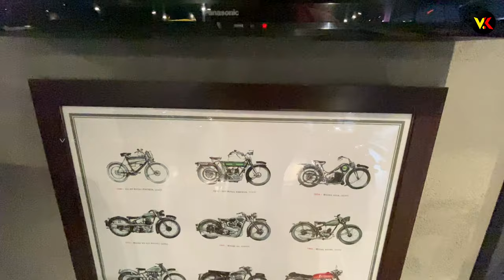My Brother took New Himalayan BS6 2022 | Bengaluru | New Bike Delivery | New Bike at home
Welcome to VK GOWDRU YOUTUBE CHANNEL
ಎಲ್ಲರಿಗು ನನ್ನ ವಿಕೆ ಗೌಡ್ರು ಯೂಟ್ಯೂಬ್ ಚಾನೆಲ್ ಗೆ ಸ್ವಾಗತ. ನಾನು ನಿಮ್ಮ ಮನೆ ಮಗ ವಿನೋದ್ ಕೃಷ್ಣಮೂರ್ತಿ. ನನ್ನ ಚಾನೆಲ್ ನ್ನು ಸಬ್ಸ್ಕ್ರೈಬ್ ಮಾಡಿ  ಪ್ರೋತ್ಸಹಿಸಿ. ಹೆಚ್ಚು ಕನ್ನಡದಲ್ಲಿ ವಿಡಿಯೋಗಳನ್ನು ಮಾಡಲು ಹುರಿದುಂಬಿಸಿ.